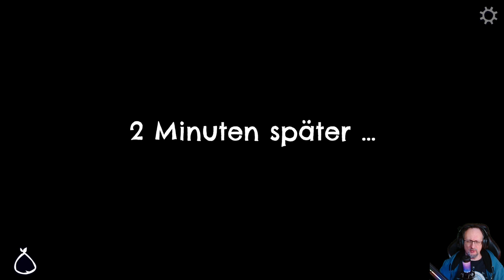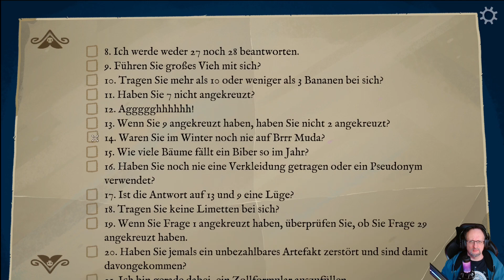Return to Monkey Island #017 - Brrrmuda und Terror Island - Insel Jumping mit der Sea Monkey II